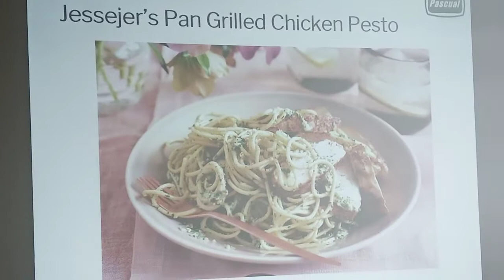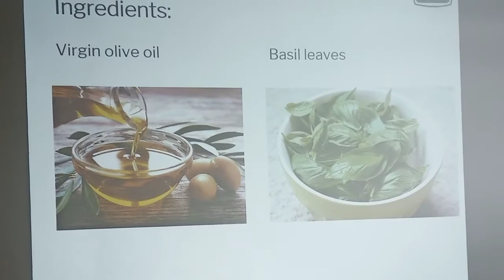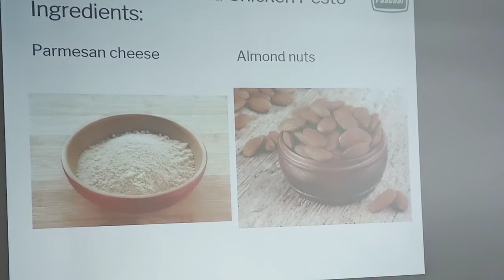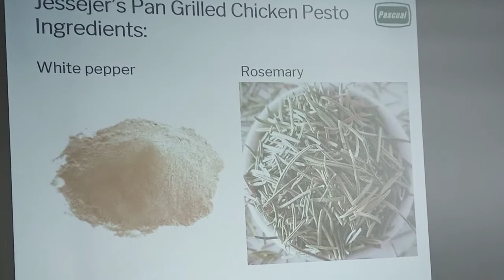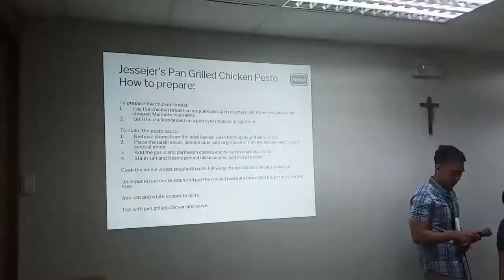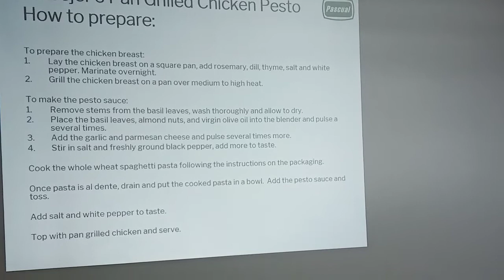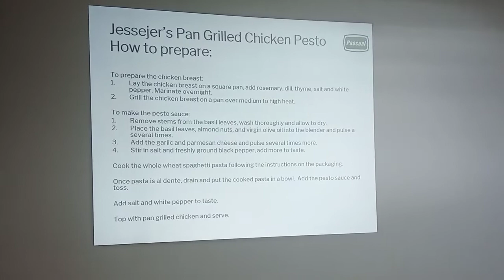WELLNESS DAY/ SIMPLE RECIPE AND HEALTHY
Click the 🛎 bell button to get notifications. Suggestions are welcome in the comment section below!

Click the 🛎 bell button to get notifications.
Suggestions are welcome in the comment section below!
Dont forget to THUMBS up!

I edit videos using KINEMASTER.
I am using Vivo 11

Category: people